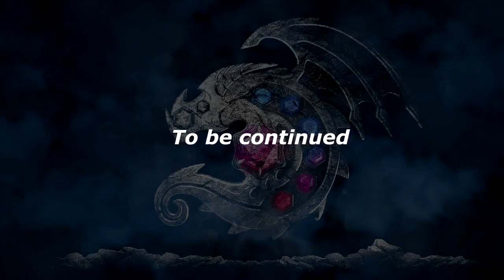Dragon Nest Story Part 4